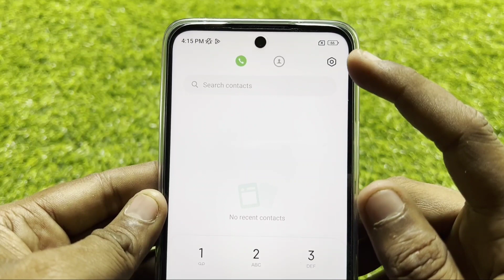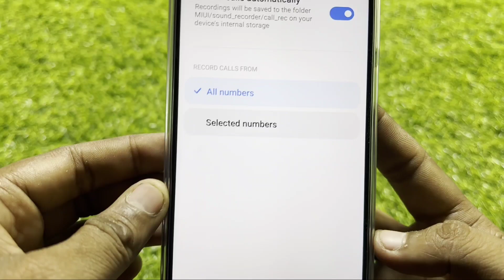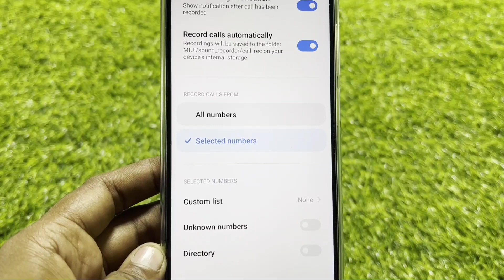How To Set Call Recording in Poco Mobile || POCO Mobile Me Call Recording Ki Settings Kaise Kare